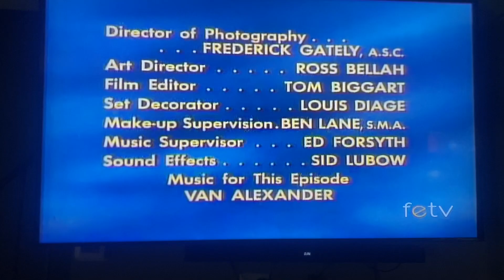Sony Pictures Television (1964/2002) #9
Taken from today’s feTV rerun of Hazel. This came from the 25th episode of Season 3.